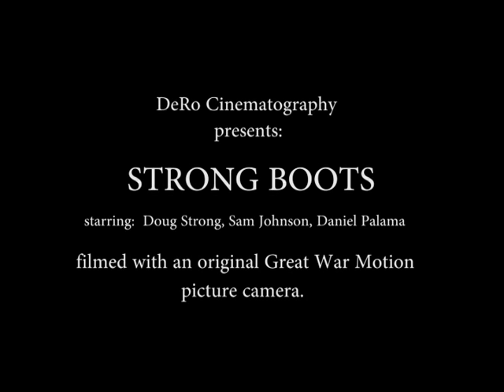Strong Boots Midway Village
Silent movie made with a World War 1 period camera at the Midway Village, Rockford Ill, during the Christmas Truce event December 10th. 2016. The movie was Hand cranked with a Cine Kodak A Camera, reversal processed in a Lomotank. The movie was projected with an early Cine kodak C projector.